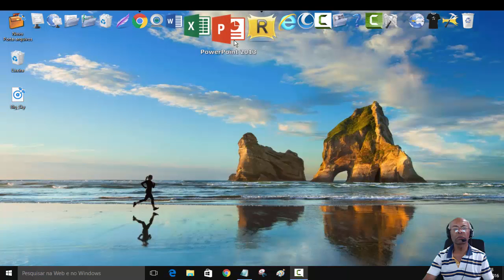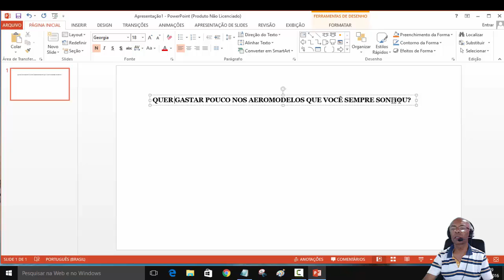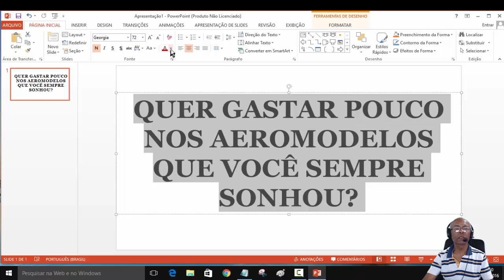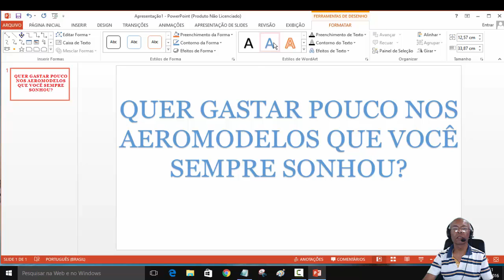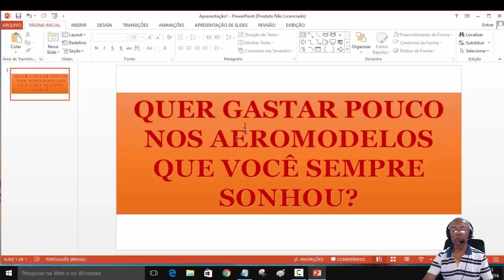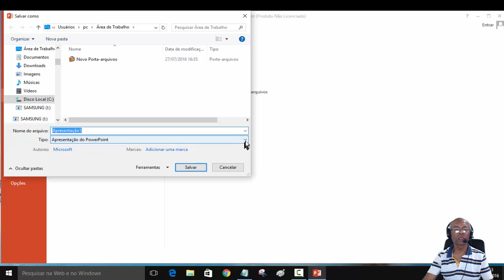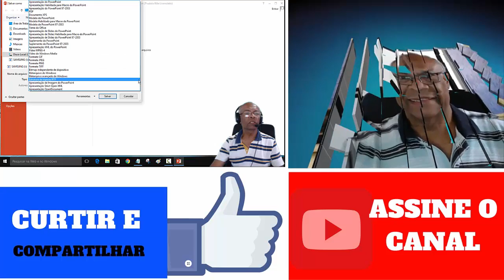Curso de PowerPoint 2013 Iniciantes Parte 1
Dando andamento ao Curso de PowerPoint 2013 Iniciantes mostro na prática de como criar o seu primeiro Slide pois essa e parte 1 de uma série de vídeos sobre o PowerPoint 2013.

Exercícios para Tensão no Ombro, Pescoço e Braços.